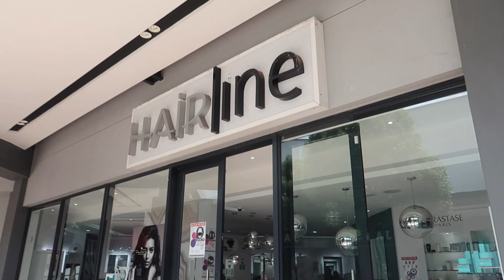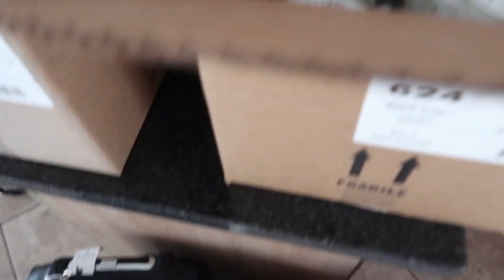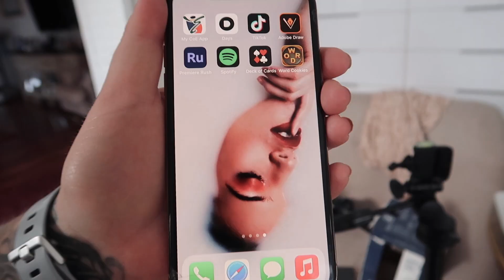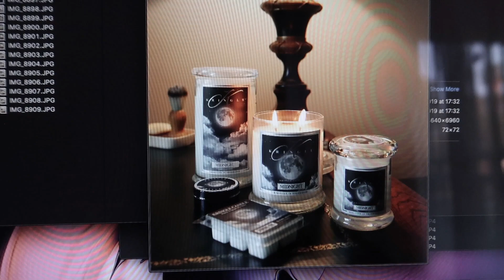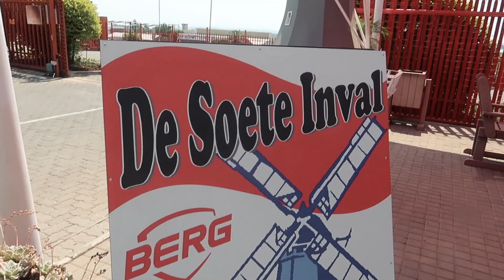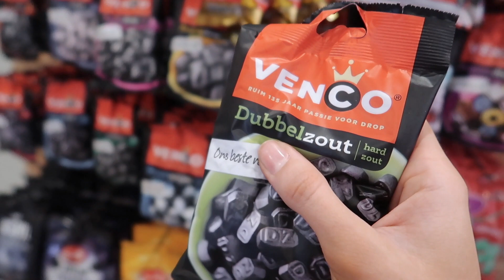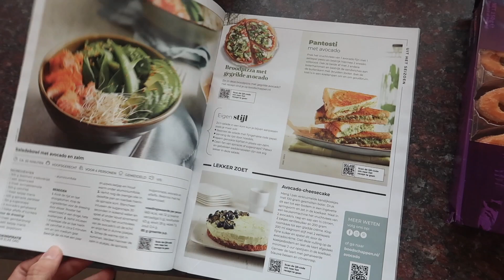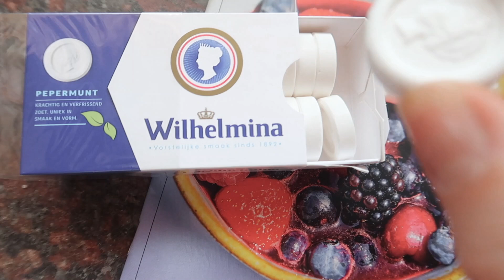VLOG : Behind the scenes milk bath shoot and Dutch shopping.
Come spend the day with me while I do my hair, shop for flowers for my candle shoot, do a milk bath shoot with my sister in law and also take Oma to de zoete Inval to do some dutch shopping... :)